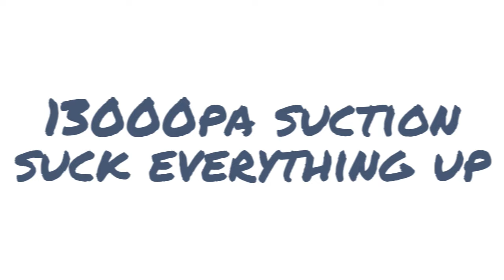Satisfying cleaning video~Neatsvor T30 13000pa suction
Neatsvor T30 Wet Dry Vacuum Cleaner
13000pa suction, suck everything up
Check our website to know more